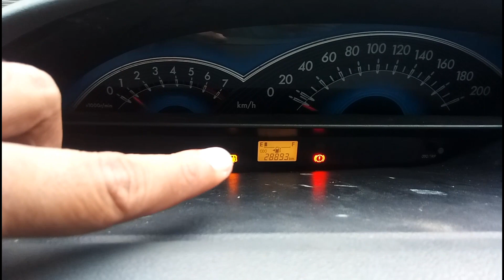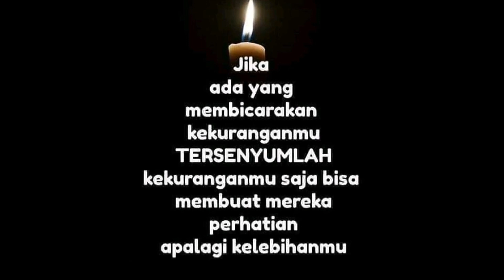MOBIL BEKAS TAKSI [] BUKAN BEKAS BANJIR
Toyota ETIOS LIVA 2013
PLAT KUNING..
- CAT BARU
- VELG RACING
- KACAFILM
- ALRM
- C.LOCK
- PWR WINDOW
- TV USB
- KAMERA MUNDUR
- FOGLAMP
- TUNE UP
- GANTI OLI
- REKOM
- dll
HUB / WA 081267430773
SUKSES SELALU DIDUNIA N AKHIRAT